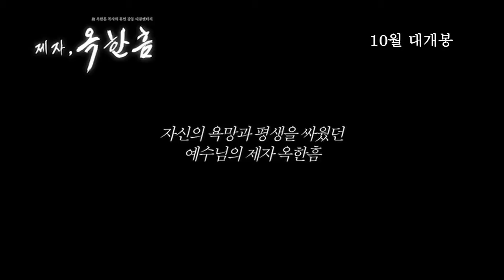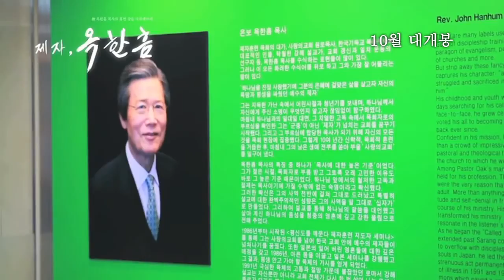제자, 옥한흠 (The Follower, Ok Han-heum, 2014) 예고편 (Trailer)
한국영화 제자, 옥한흠 예고편
Korean Movie The Follower, Ok Han-heum Trailer

▶ 장르(Genre) : 다큐멘터리(Documentary)
▶ 감독(Director) : 김상철(Kim Sang-cheol)
▶ 내레이터(Narrator) : 성유리(Seong Yoo-ri)
▶ 출연(Cast) : 권오중(Kwon O-joong), 옥한흠(Ok Han-heum), 김영순(Kim Yeong-soon)
▶ 줄거리(Synopsis) : 그는 예수님의 제자였다. 교회는 세상에서 부름 받은 하나님의 백성인 동시에 세상으로 보냄 받은 그리스도의 제자였다. 그래서 스스로 표현하기를 골병이 들 때까지 보냄 받은 제자로서의 삶을 살았다.(He was Jesus's follower. The church was the subject that was called on by God and at the same time was the follower of God called into the world. Therefore, he lived a life as a follower sent here until he suffered health problems.)
▶ 개봉일(Release Date) : 2014년 10월 30일(Release Date in Korea : 2014/10/30)